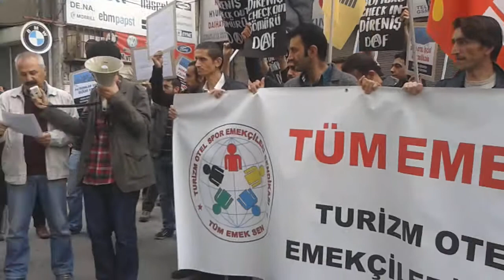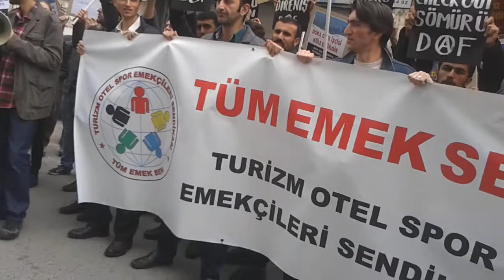Dora Otel İşçileri - Tüm Emek Sen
İşten atılan Tüm Emek Sen üyesi DoraOtelİşçileri, 25 Ekim günü Dora Otel İşçileri Dayanışma Platformu bileşenleri ile Dolapdere'de yürüyüşle otel önünde basın açıklaması yaptı.